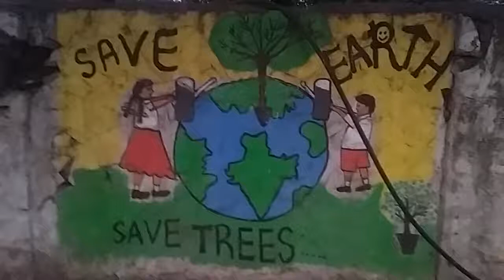Environmental Graffiti Street Art - Chennai, India